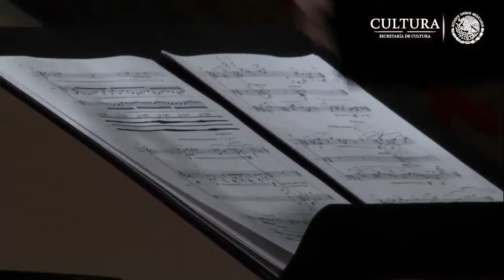Torres Maldonado: De Ignoto Cantu (2003), version for bass clarinet, percussion and cello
Javier Torres Maldonado: De Ignoto Cantu (2003), version for bass clarinet, percussion and cello
Ensemble Taller Sonoro:
Camilo Irizo, bass clarinet
Baldomero Llorens, percussion
María del Carmen Coronado, cello
Segundo Ciclo Internacional de Música "Laberintos Sonoros"
Auditorio "Blas Galindo", Centro Nacional de las Artes
Mexico City
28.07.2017